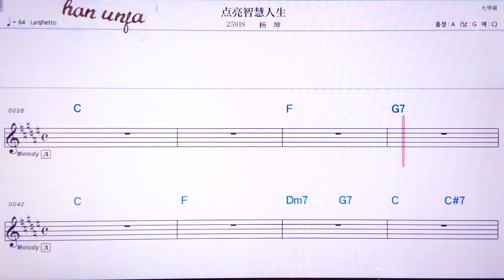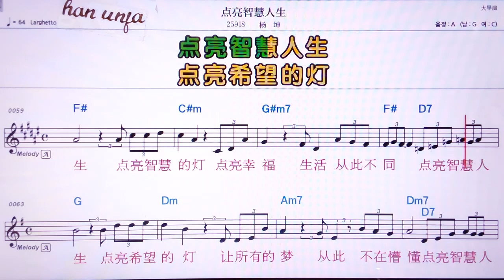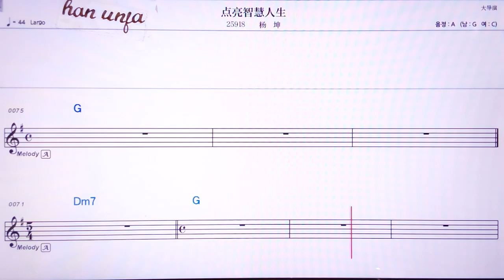💖 디앤리양쯔이런썽/양쿤 👍MR,노래방, 악보, 코드,Karaoke With Sheet Music